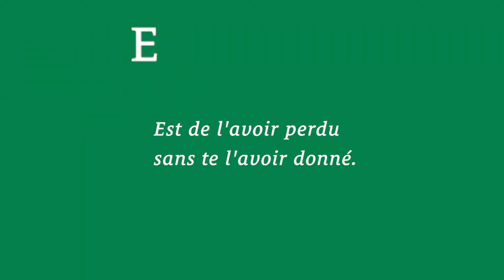Alfred De MUSSET : "À George Sand (VI)"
Alfred De MUSSET : "À George Sand (VI)" (Recueil "Poésies posthumes", 1888), dit par Jérôme BOLOCH.